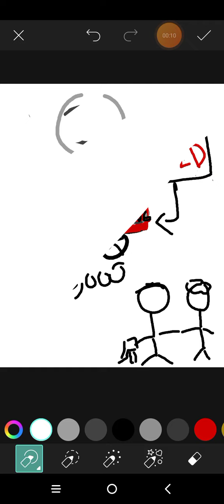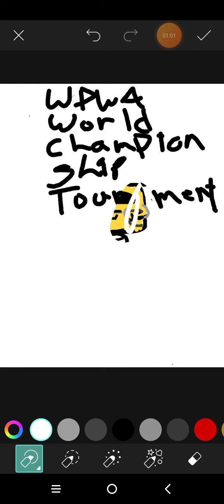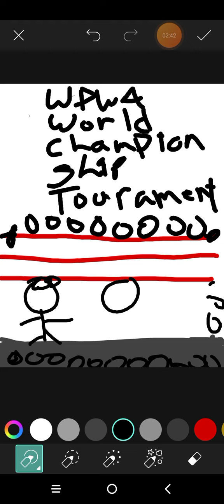William Gooch vs. Kyle Parker,in the semifinal round of the championship tournament.